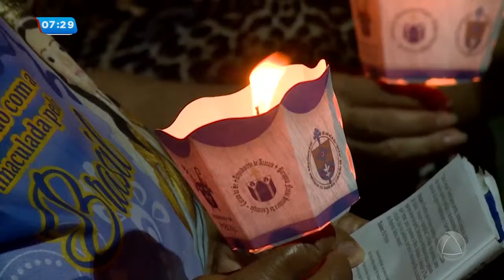Igreja católica realiza via sacra - Balanço Geral Manhã